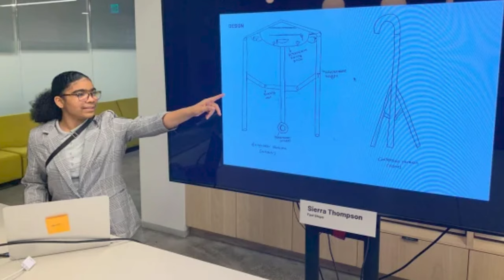Icons Among Us 2021 - Maurice Woods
Announcing Black Joy Parade 2021 Icons Among Us winner Maurice Woods.

Maurice Woods
Inneract Project - Executive Director & Founder